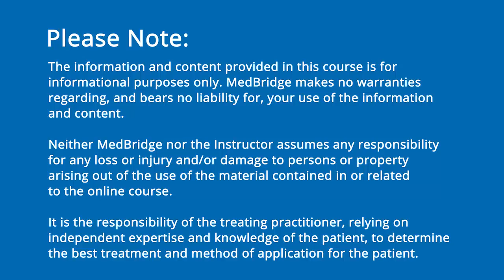Theory of Mind Video - Martha Burns | MedBridge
Read FREE related article: Right Hemisphere Stroke: Tangentiality and Theory of Mind - Martha Burns, PhD, CCC-SLP, F-ASHA